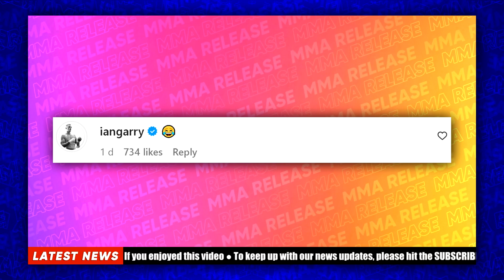Mike Perry & Ian Garry MOCK Sean Strickland | MMA NEWS.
👍 Please LIKE if you enjoyed this video.
📄 MMA News
▪ Mike Perry and Ian Garry make fun of Sean Strickland.